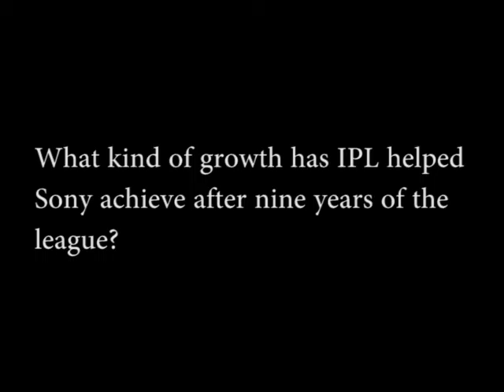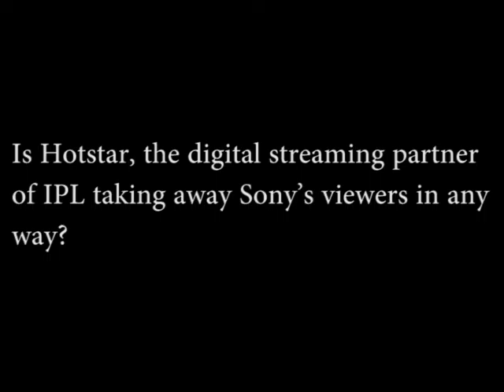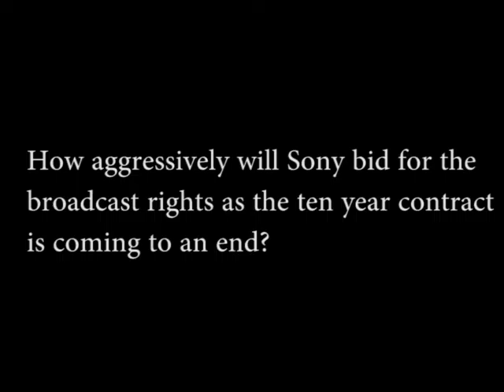Rohit Gupta - President, Sony Pictures Network Pvt Ltd